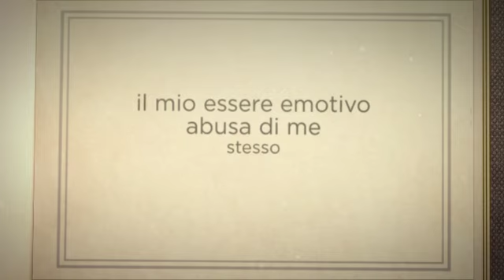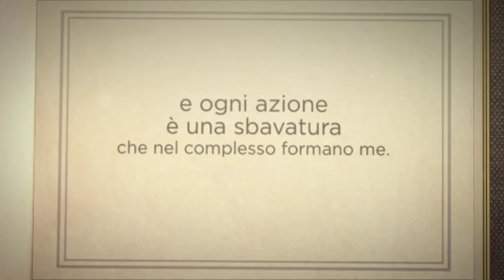Luca Toniolo - Lacrime su tela